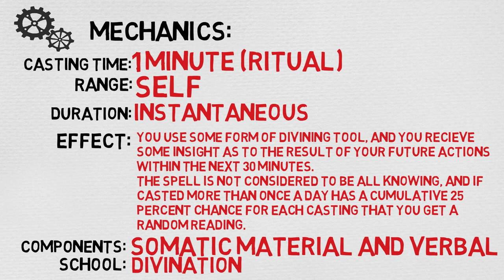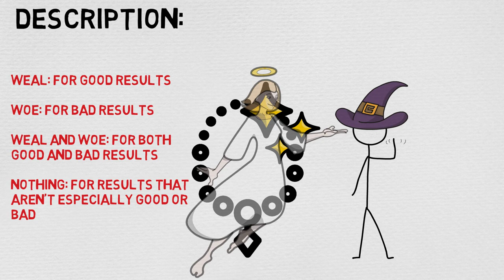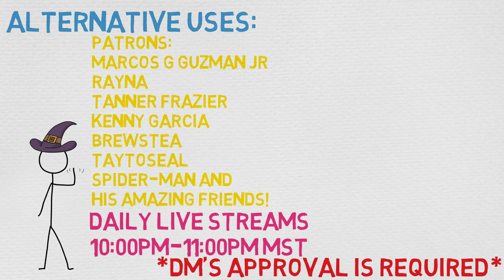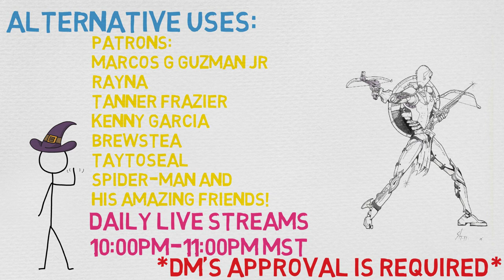2nd Level Spell #7: Augury (5E)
Level: 2nd
Casting Time: 1 Minute (Ritual)
Range/Area: Self
Components: V, S, M *
Duration: Instantaneous
School: Divination
Attack/Save: None
Damage/Effect: Foreknowledge
Description: By casting gem-inlaid sticks, rolling dragon bones, laying out ornate cards, or employing some other divining tool, you receive an omen from an otherworldly entity about the results of a specific course of action that you plan to take within the next 30 minutes. The DM chooses from the following possible omens:

Weal, for good results
Woe, for bad results
Weal and woe, for both good and bad results
Nothing, for results that aren't especially good or bad

The spell doesn't take into account any possible circumstances that might change the outcome, such as the casting of additional spells or the loss or gain of a companion.

If you cast the spell two or more times before completing your next long rest, there is a cumulative 25 percent chance for each casting after the first that you get a random reading. The DM makes this roll in secret.

* - (specially marked sticks, bones, or similar tokens worth at least 25 gp)